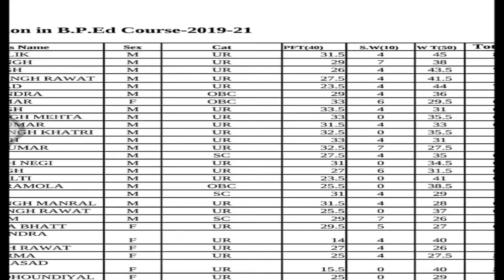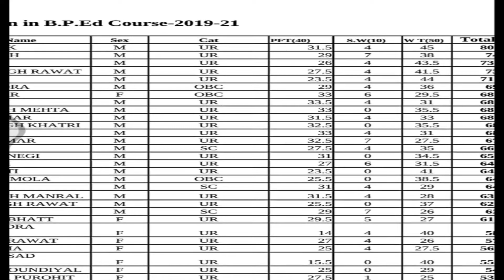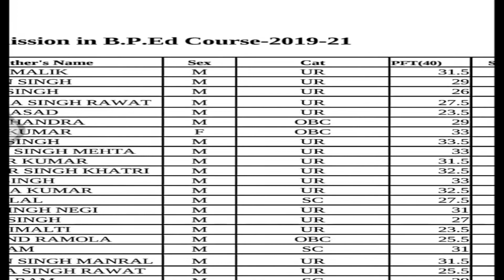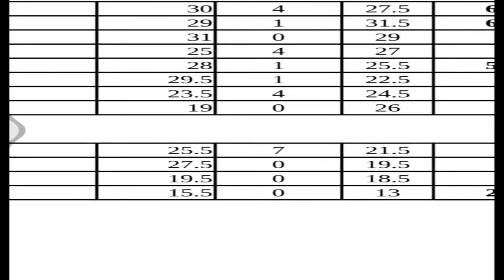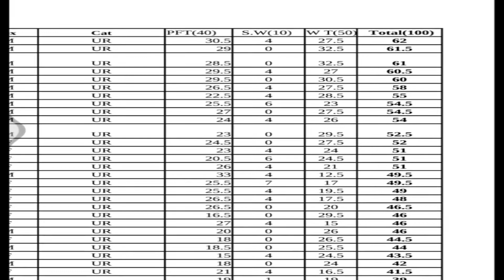HNB GARHWAL UNIVERSITY B.P.Ed Entrance Exam 2021-22 Previous Year Cut off || Merit List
Hnbgu B.P.Ed Entranc Exam 2021
Hnbgu B.P.Ed Admission 2021
Hnbgu B.P.Ed Entrance Exam Previous Year Cut off
Hnbgu B.P.Ed Entrance Exam Previous Year Merit list
How to apply Online For Hnbgu Provisional Degree /Migration Certificate/ Original Degree/Transcript Etc Certificate

admission _form_kaise_bhare_online
hnbgu